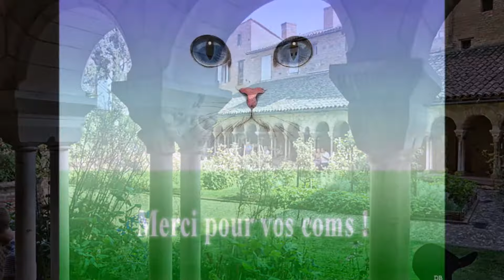Le Patrimoine Français / La Cité épiscopale d'Albi